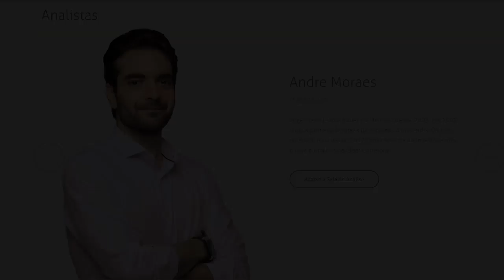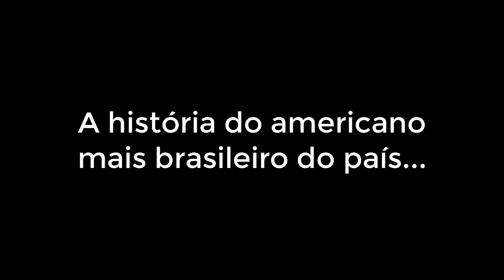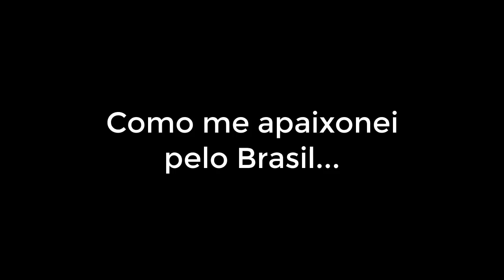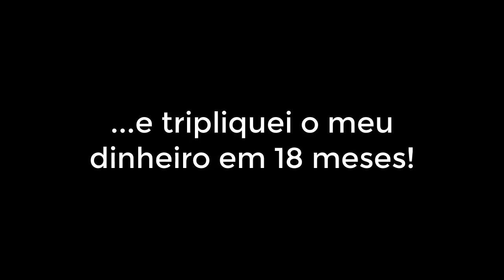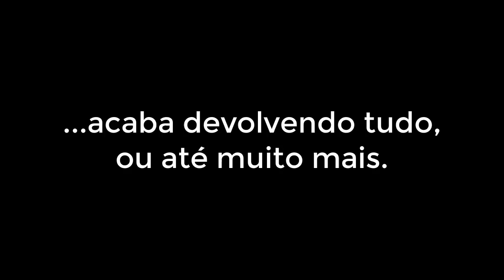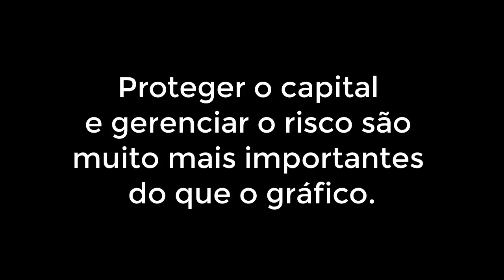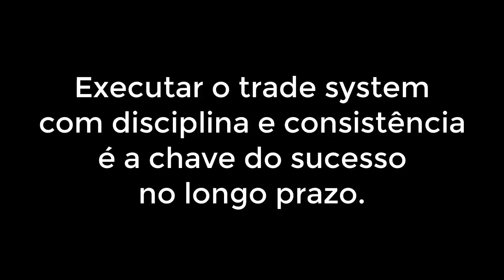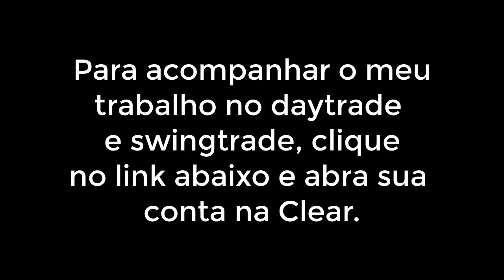Minha derrota na bolsa e como dei volta por cima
QUERO O SEU BEM!  Acompanhe este série de 3 videos que mostram como eu virei o jogo no mercado financeiro.  Abs!

Para acompanhar o meu trabalho ao vivo diariamente, clique no link abaixo e faça seu cadastro de forma gratuita.